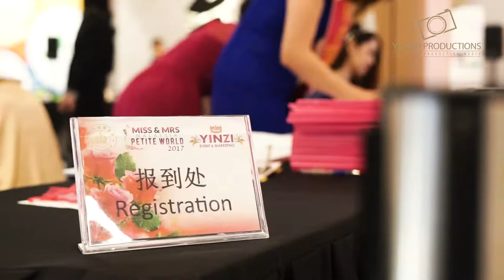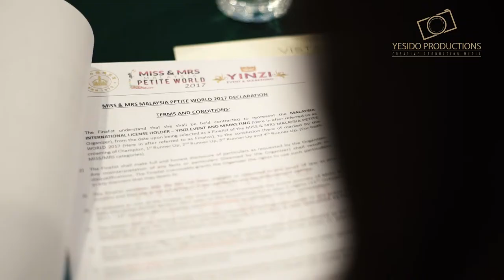The journey of Ms & Mrs Petite Malaysia World 2017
Produced by: Yesido Productions

Our Professional: Photography, Videography, Post Productions, Corporate advertising, MV Shooting, Program shooting